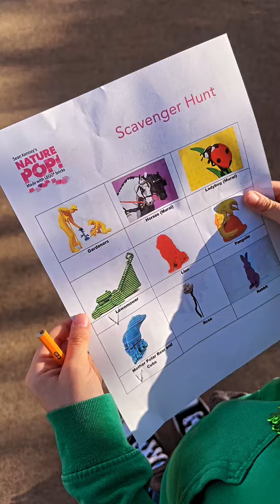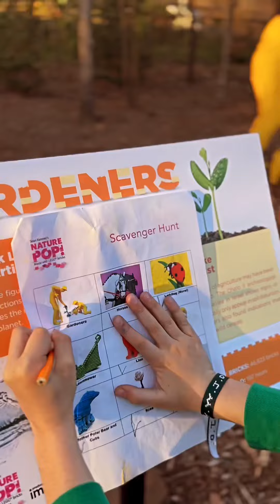Giant Lego Animals and art at the Tulsa Botanic Garden!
The Tulsa Botanic Garden has a new exhibition, featuring over 40 sculptures made from more than 800,000 LEGO® pieces!

Starting Mar 16th - May, you can experience this super fun exhibit perfect for the whole family!